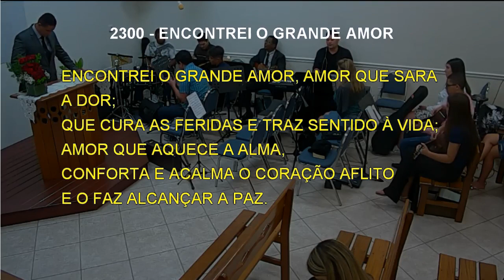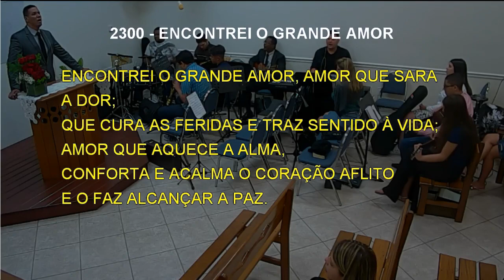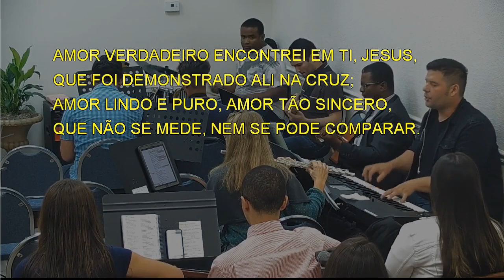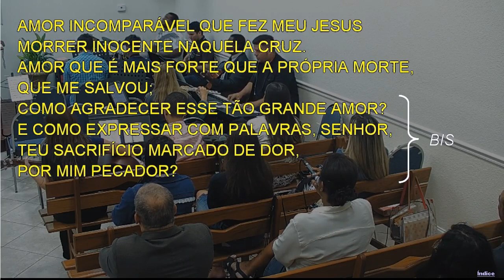2300 - ENCONTREI O GRANDE AMOR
2300 - ENCONTREI O GRANDE AMOR